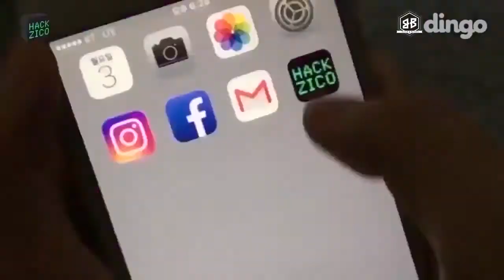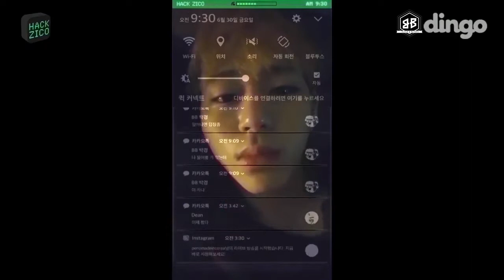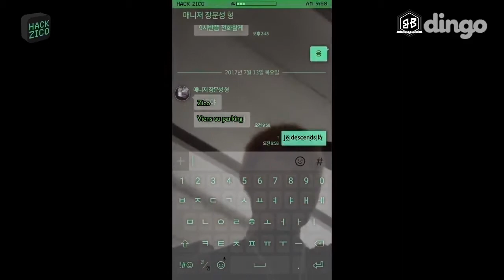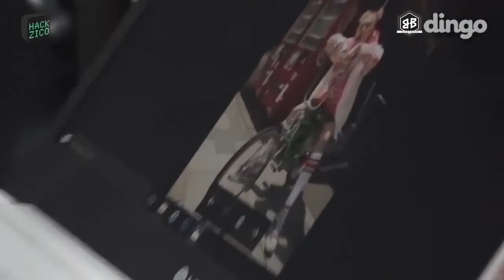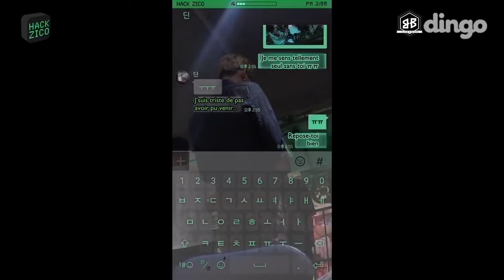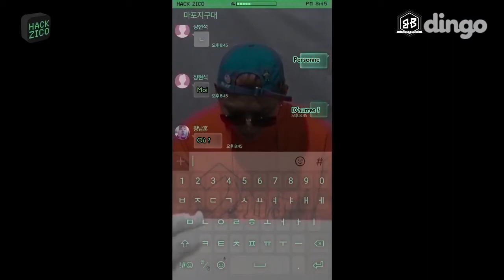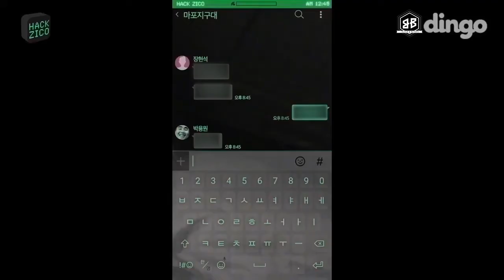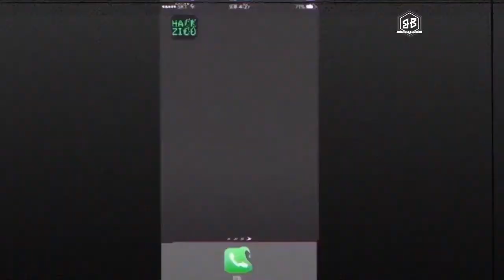[VOSTFR] HackZico 핵 지코 Épisode 2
N'oubliez pas de nous suivre pour plus de traductions de Block B !